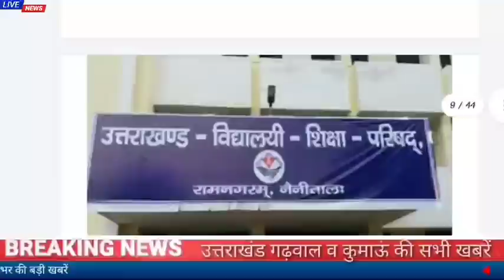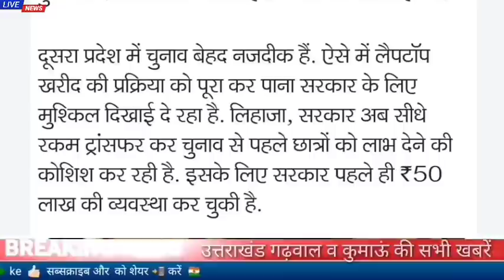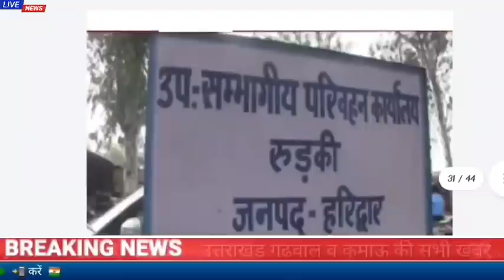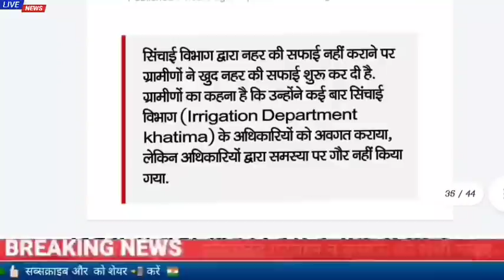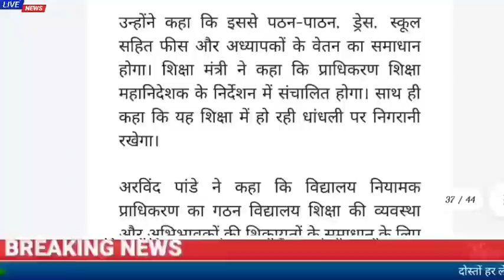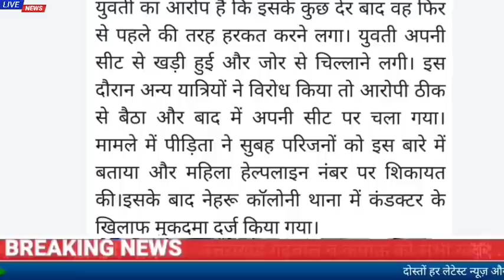20दिसंबर उत्तराखंड समाचार।दिनभर की बड़ी खबरें...